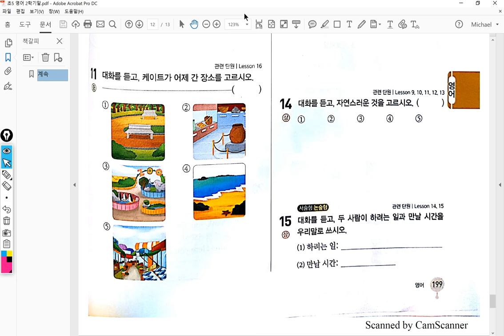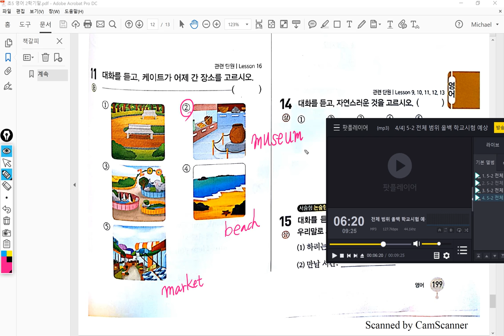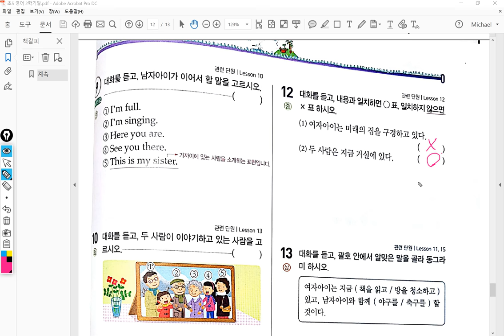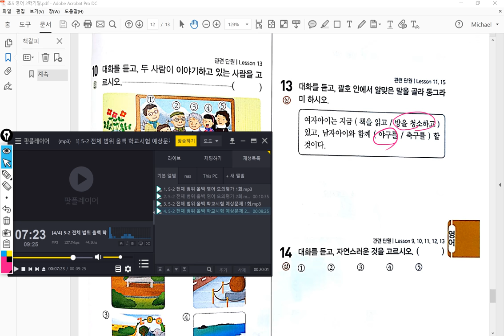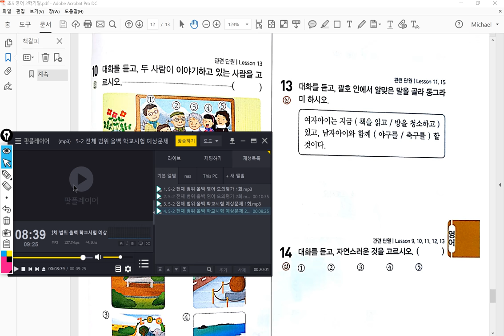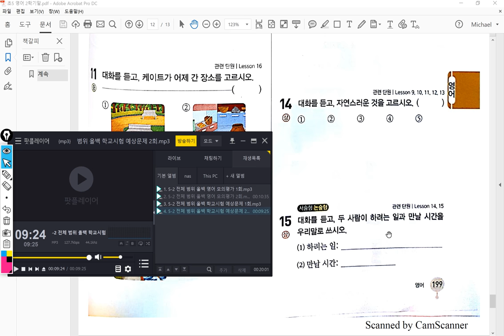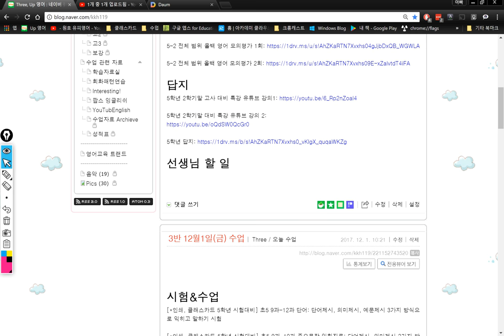3반 2017 12 06